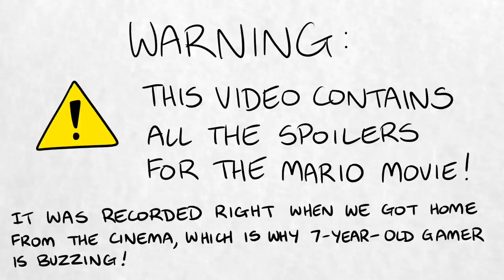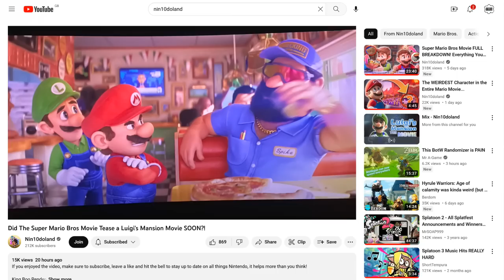The Mario Movie Reviewed by a 7-Year-Old (SPOILERS!)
On opening night last week, Kotor and our daughter went to see The Super Mario Bros Movie. This is her review.

The short version: Mario and Luigi and Toad and Princess Peach? Good. Scary dog? Bad.

The longer version involves Bowser, mushrooms, power-ups, flowers, Mario Kart, and a lengthy history lesson about Donkey Kong and his extended family.

Our daughter's been wanting to do more reviews for a while; she's still interested in doing a Splatoon 3 review at some point. We spent a good chunk of time today trawling around book shops looking for the second volume of the Splatoon manga for her.

The Super Mario Movie was an excellent opportunity to make a review, though: a quick twenty minutes spent chatting in front of a microphone (with a lot of jumping around thanks to all the sugar in her system) and her part of the process was done. She then listened to the whole thing and took out the bits she didn't want in the final video. She's been an aggressive editor; you'd no doubt laugh at some of the bits she decided she didn't want you to hear, but never mind.

Kotor and 7-Year-Old Gamer